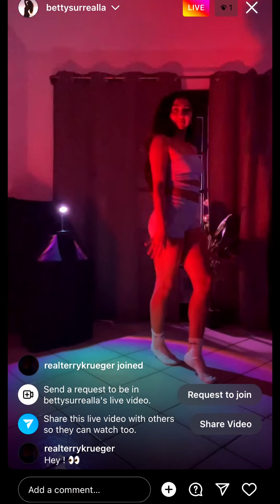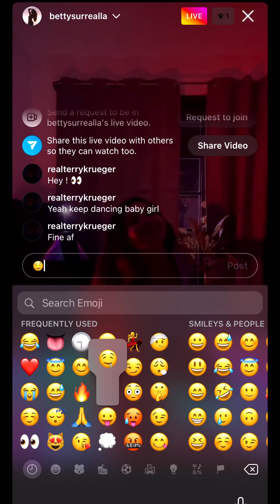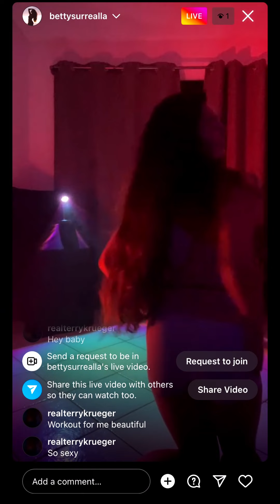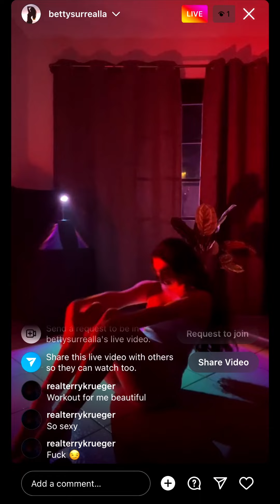TK 6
one more piece to the puzzle.